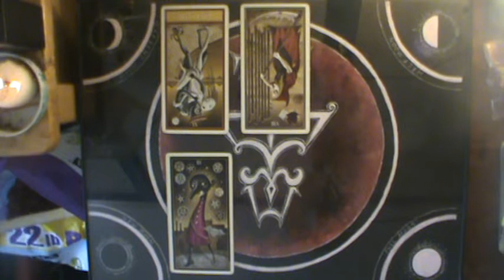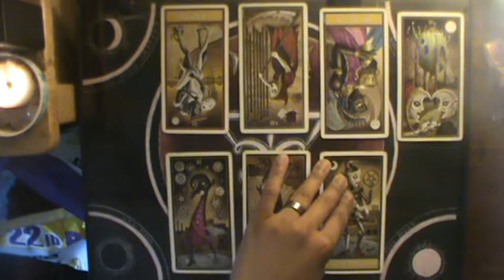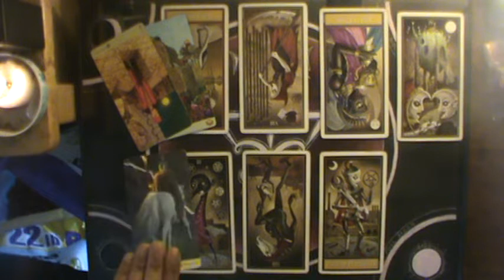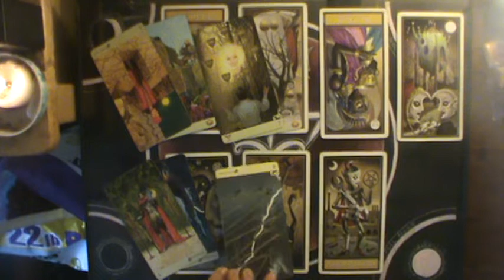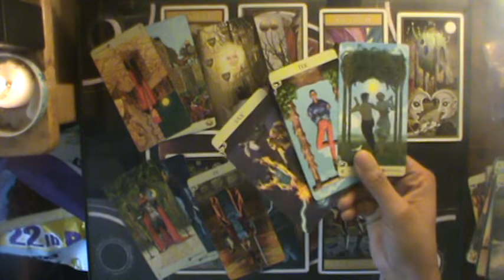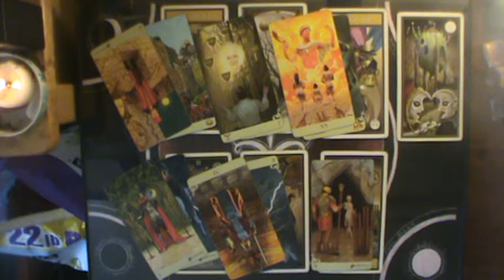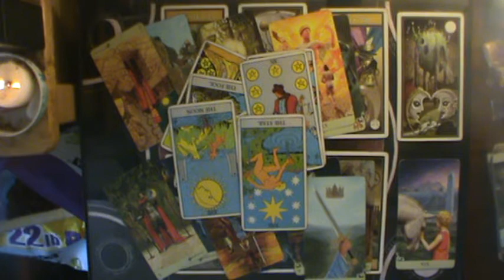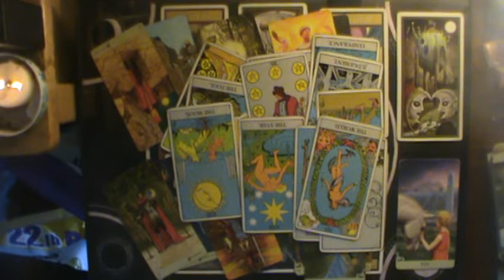Gemini Mid August-Sept 2019: Of "A%$holes and Men"